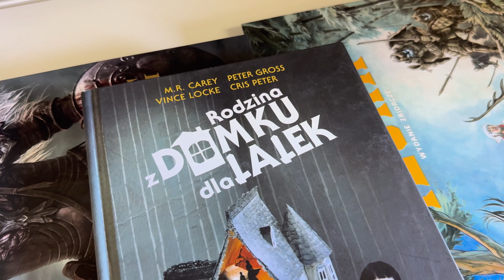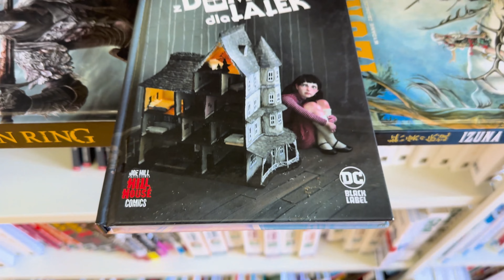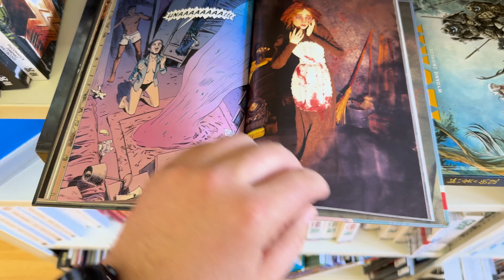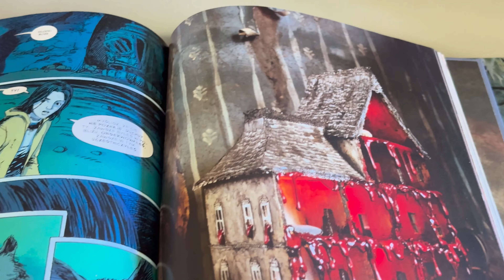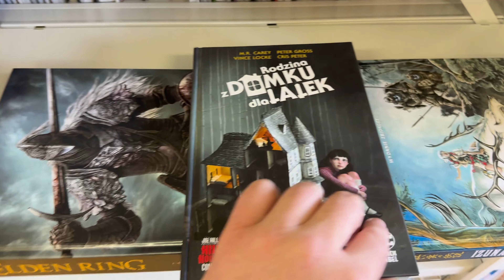To jest najlepszy horror z serii Hill House - a przynajmniej dla mnie!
Rodzina z domku dla lalek to nietypowy horror z serii Hill House, który może pochwalić się:
- świetną opowieścią o naznaczeniu traumą,
- własną wersją mitu o walce pradawnego dobra ze złem,
- historią o więziach pomiędzy matką a córką,
- genialnym pomysłem fabularnym!
Jeśli lubicie takie nieoczywiste komiksy, a przy tym Wasze serduszka nabierają mocy przy dobrym horrorze - serdecznie polecam!